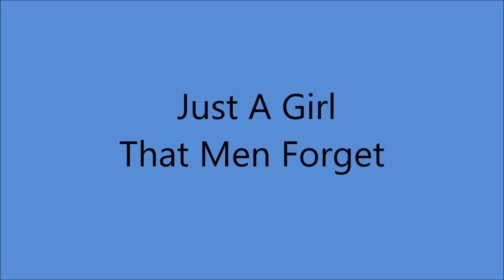Jimmie Davis - Just A Girl That Men Forget (1937).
(1923 - Written by Al Dubin - Fred Rath - Jos J. Garren).
Recorded 1923 by Lewis James
                                 Henry Burr
                                 George Beaver
Performed by Corinne Arbuckle Through the Tivoli Circuit.

Recorded 9 December 1937 Adolphus Hotel, 1315-23 Commerce, Dallas, TX - Jimmie Davis [vcl solo], Charles Mitchell [el steel gt]
Unknown Musicians [gt ,bass, piano & temple blocks].